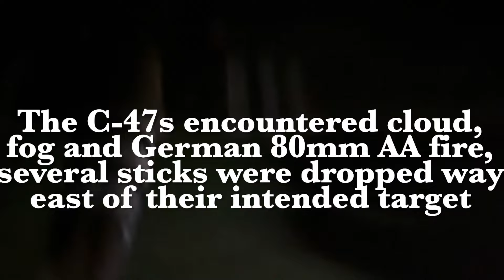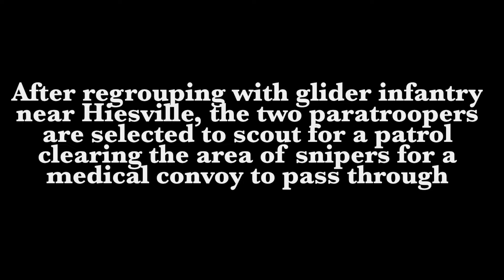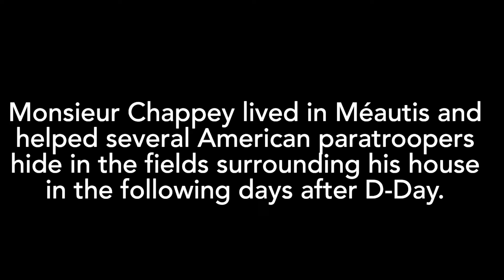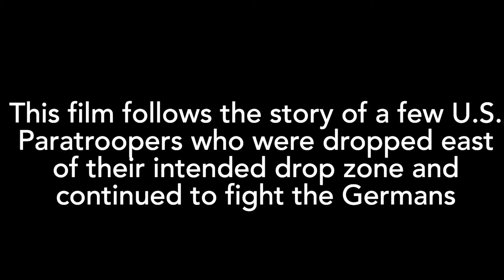WW2 Short Film - Stand Alone Together, A Rendezvous with Destiny | D-Day, WWII Paratroopers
Two Paratroopers in the 101st Airborne Division (3/506 and 1/501) are mis dropped near the French town of Méautis. They are separated from the rest of their unit and, with the help of French civilians, do their best to evade the Germans and regroup with the rest of the 101st.

Based on true accounts and takes inspiration from several stories of that day of days.

(The type 15 101st Airborne patch is from "The Patch King", aka Miss Drop 44 @dangermouse69div definitely recommend his patches, top quality)